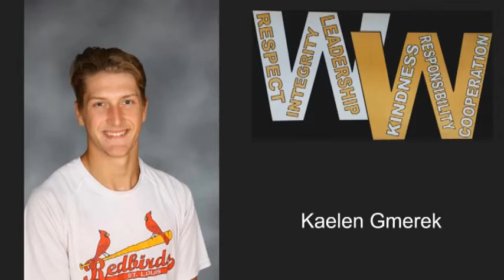3/5/2020 Windsor Announcements